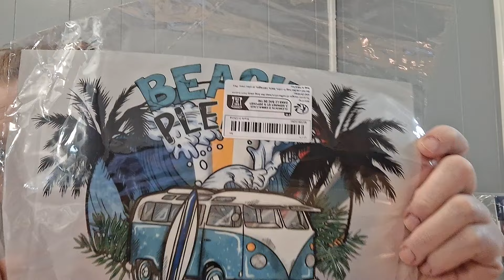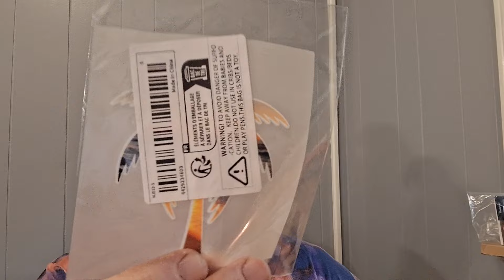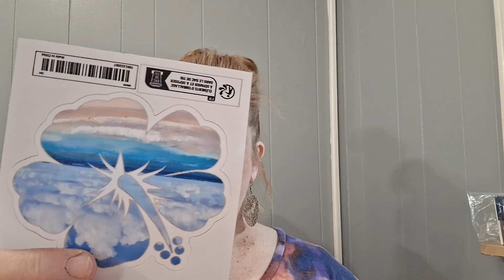Mystery Fried Mail from Temu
Mystery friend mail from Temu